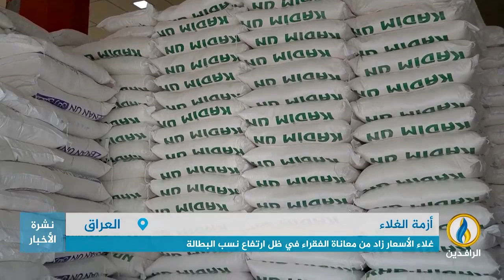تقرير إخباري.. موجة غلاء جديدة تثقل كاهل المواطنين العراقيين وترفع نسب الفقر